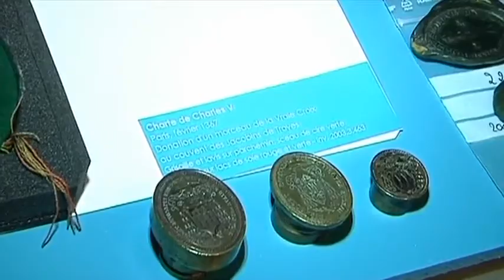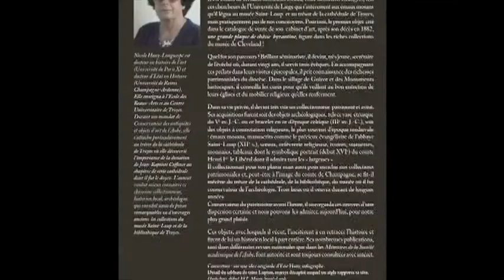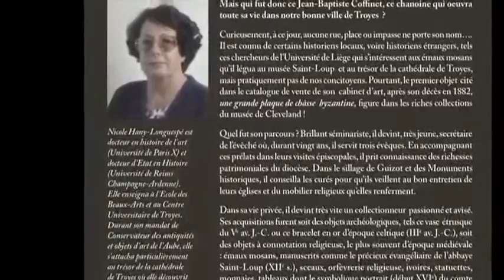Le Moyen-Âge s'expose au Musée Saint-Loup (Troyes)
Le Musée Saint-Loup de Troyes nous fait découvrir son exposition temporaire "Précieux Moyen Age" à l'occasion de la sortie d'un ouvrage de Jean-Baptiste Coffinet.